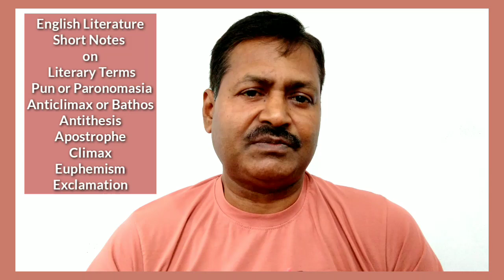Literature Short Notes Pun Anticlimax Bathos Antithesis Apostrophe Climax, Euphemism Exclamation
English Literature Short Notes on Literary Terms - Pun or Paronomasia,  Anticlimax or Bathos,  Antithesis, Apostrophe, Climax, Euphemism, Exclamation